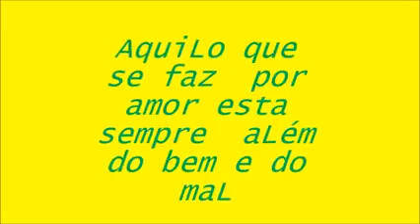Sonhos de amor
Vídeo de Durval